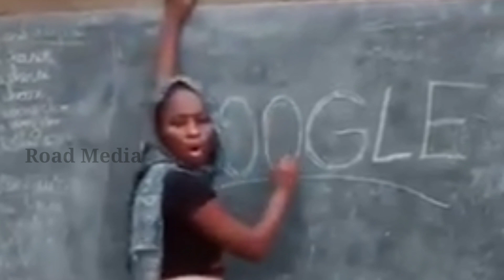Gulu Gulu-Maatna Gaali Lyric Decoding |Gulu Gulu Songs| Santhanam | Santhosh Narayanan | Ratna Kumar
Movie - Gulu Gulu
Song - Maatna Gaali
Lyrics - Rathna Kumar
Singer - Santosh Narayanan

Road Media as We report an interesting YouTube channel with a variety of events such as cinema, science, culture, sports, and entertainment Thank you..!!!

follow on ; Facebook.com/roadmediatamil
For Advertisements :